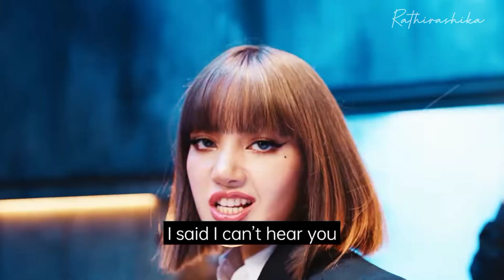lalisa whatsapp status | lalisa mv with english sub | lisa manoban